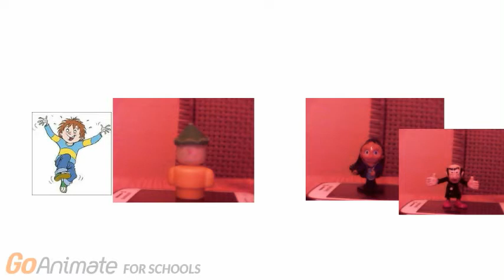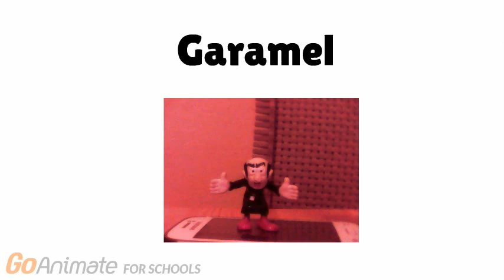Character Elimination 4 Episode 13: Pair clash!